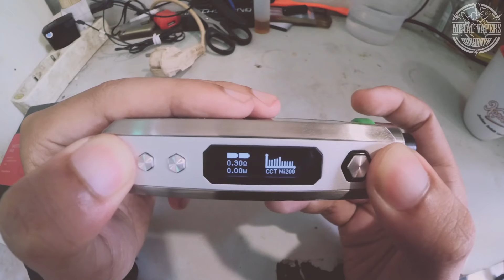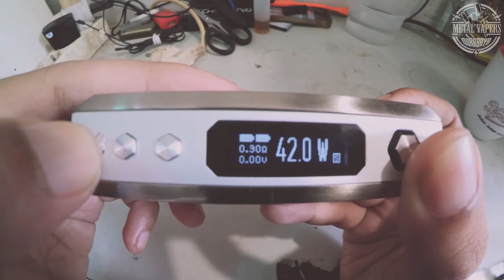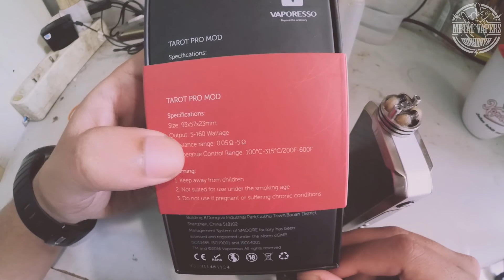SMV MEMREVIEW " TAROT PRO " Dari VAPORESSO